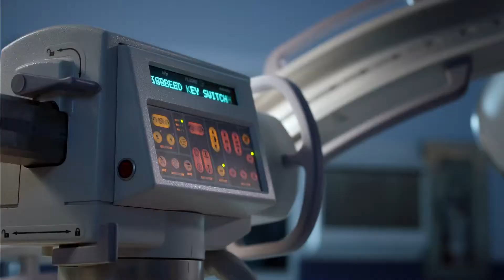Orthopedics Institute :30 2015 TV commercial: “Best Tools - Spanish language”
At the Orthopedics Institute, our surgeons' best tools are the ones they're born with.